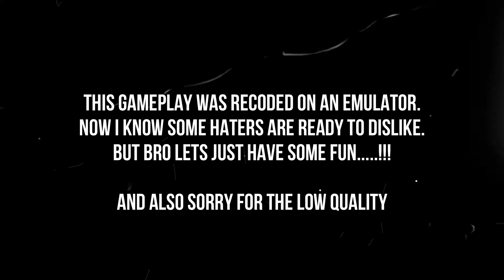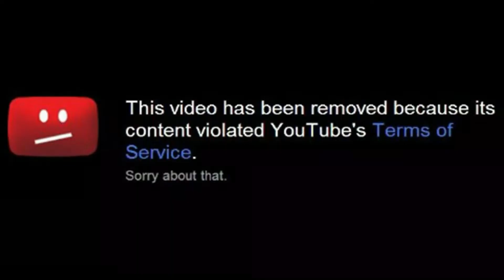MY FIRST EVER PUBG.EXE VIDEO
And also plz Share, Likes and Comment.